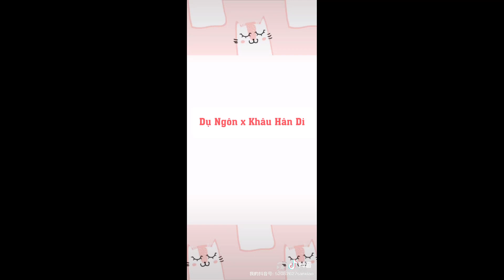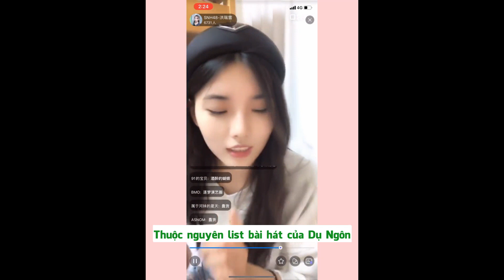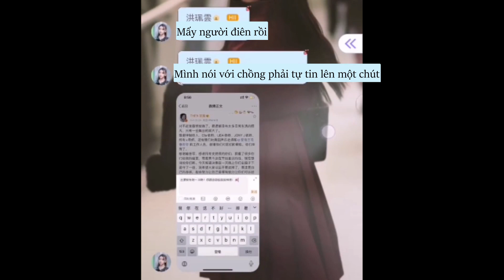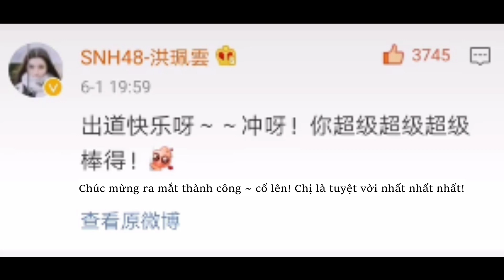[SNH48] [Vietsub] Dụ Ngôn - Lão công của các Sông muội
Hành trình đu idol của Loan Tổng, Axin và thánh ky :))))
Tất cả clip đều là từ lúc Thanh 2 còn phát sóng nha